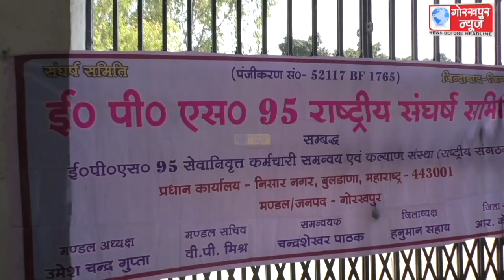चार सूत्रीय मांगों को लेकर ई0पी0एस0 95 राष्ट्रीय संघर्ष समिति के तत्वावधान में पेंशनरो ने दिया धरना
चार सूत्रीय मांगों को लेकर ई0पी0एस0 95 राष्ट्रीय संघर्ष समिति के तत्वावधान में पेंशनरो ने दिया धरना,सरकार से कर्मचारियों की पेंशन धनराशि 7,500 रुपये करने की,की मांग